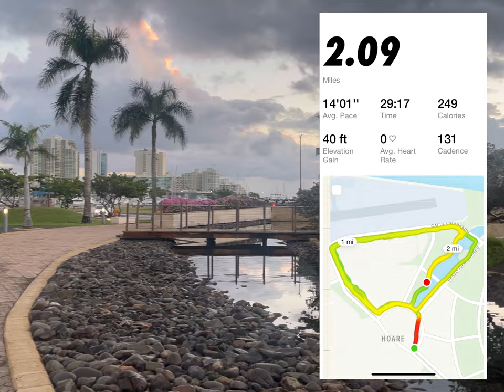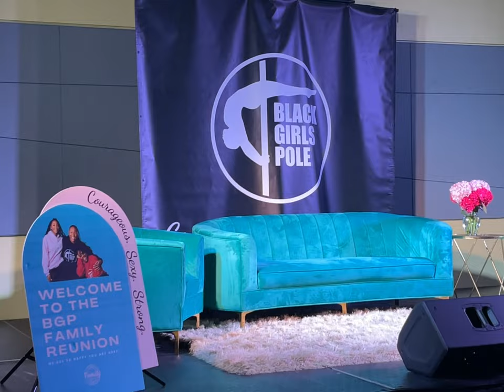TRIP TO PUERTO RICO - DAY 3 BLACK GIRLS POLE FAMILY REUNION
Come with me as I enjoy my 3rd day in Puerto Rico for the Black Girls Pole Family Reunion, March 2024. My third day focuses on my experience with taking workshops, jogging around PR, hosting interviews, and connecting with new people!